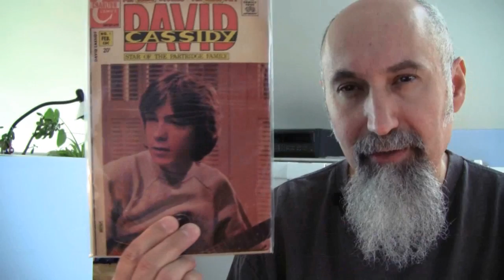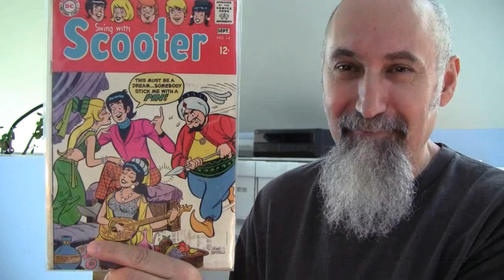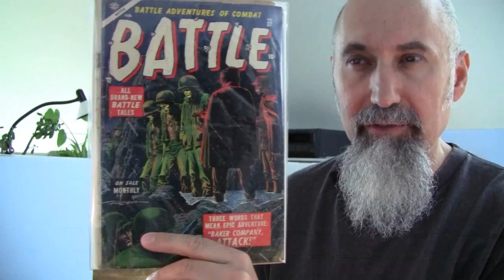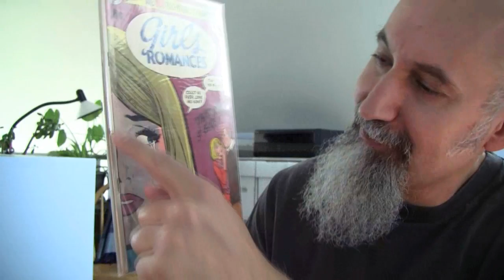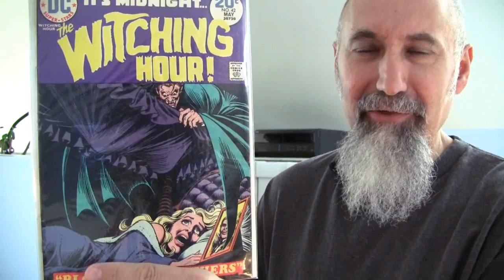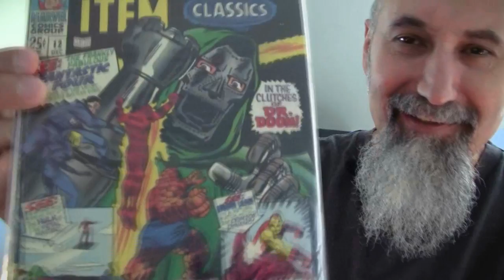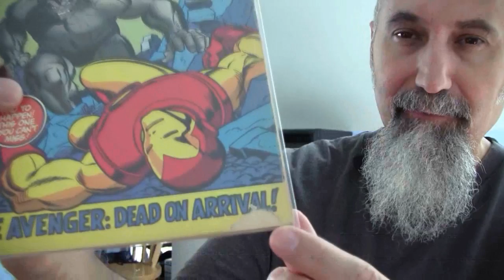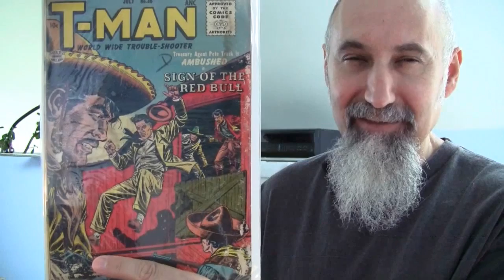Comic Book Haul #9: Gold, Silver, Bronze, Copper, and Modern Age Comics [ASMR - Male, Soft-Spoken]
***SUPPORT***

***CRYPTO***
▶️ As well as Cryptocurrencies:
Bitcoin (BTC): 1Peam3sbV9EGAHr8mwUvrxrX8kToDz7eTE
Bitcoin Cash (BCH): 18KjJ4frBPkXcUrL2Fuesd7CFdvCY4q9wi
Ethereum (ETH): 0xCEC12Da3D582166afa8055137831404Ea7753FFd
Ethereum Classic (ETC): 0x348E8b9C0e7d71c32fB2a70DcABCB890b979441c
Litecoin (LTC): LLak2kfmtqoiQ5X4zhdFpwMvkDNPa4UhGA
Dash (DSH): XmHxibwbUW9MRu2b1oHSrL951yoMU6XPEN
ZCash (ZEC): t1S6G8gqmt6rWjh3XAyAkRLZSm9Fro93kAd
Doge (DOGE): D83vU3XP1SLogT5eC7tNNNVzw4fiRMFhog

Peace.

chycho

***REFERENCED VIDEOS***

***Additional Articles***

Peace,

chycho